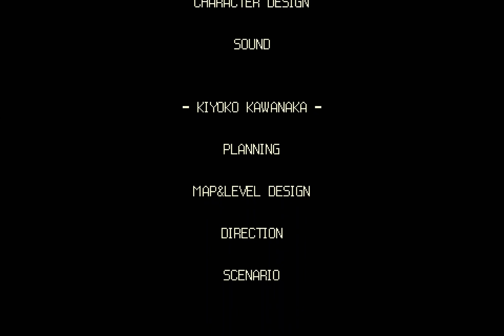Pink Hour | Playthrough, no commentary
A playthrough of Pink Hour, a short, free platform game by Studio Pixel of Cave Story fame. It was released in 2015 as promotional material for his then-new Kero Blaster. Pink Hour is fun on its own, however.

This video includes the bad ending, the good ending, and a short, short sample of the hard mode. I'm not sure if hard mode has its own different ending.

Pink Hour stars a pink blob-creature who works in an office and needs to find the important documents! I assume this ties into Kero Blaster in some ingenious way?

As the Steam page reminds you: Make sure you try Kero Blaster!